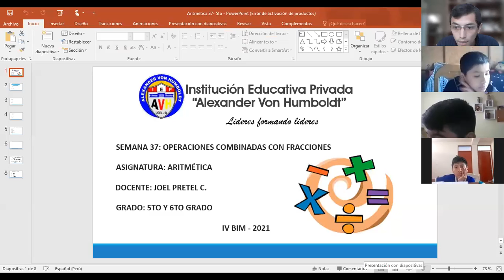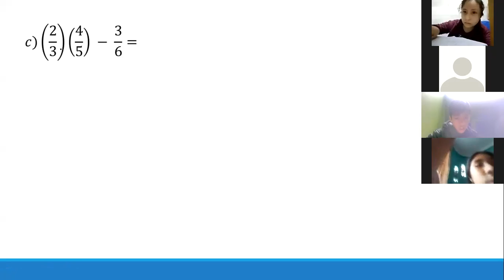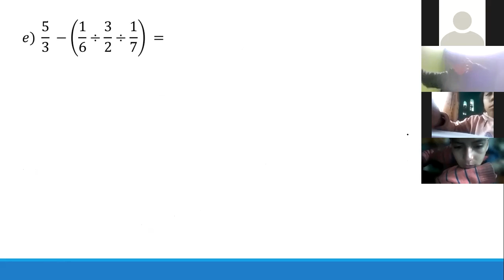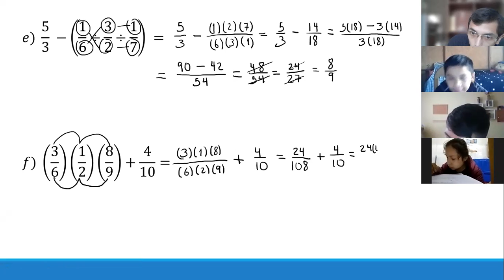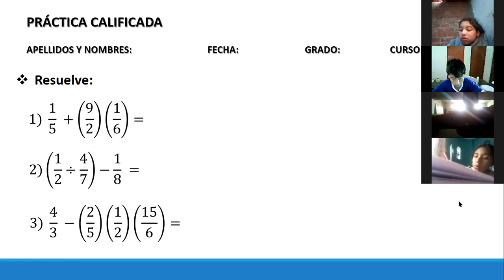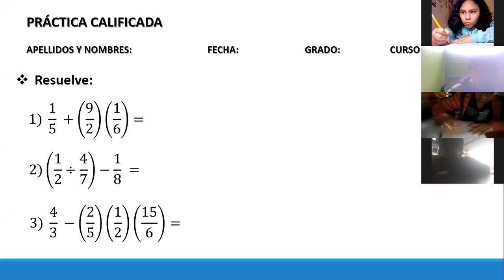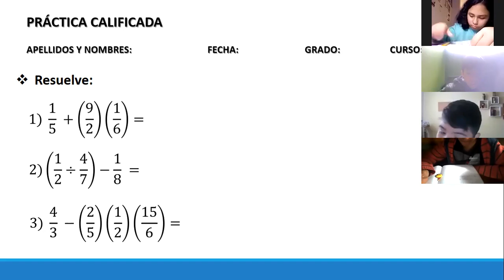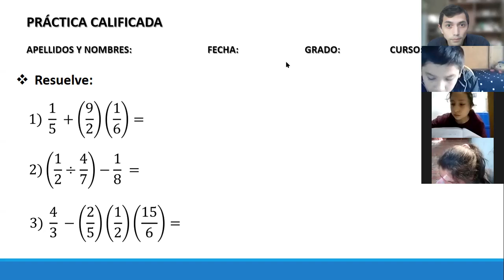5TO Y 6TO GRADO VI BIM ARITMÉTICA SEM37: OPERACIONES COMBINADAS CON FRACCIONES